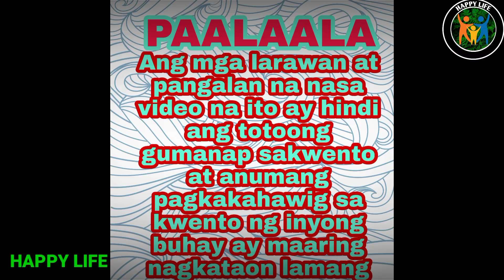"Pangmatagalang kagalakan o pansamantalang karangyaan"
Isa na namang kwento ang magbibigay na naman ng inspirasyon sa atin.

Ito po ay kwento ng isang ina na dahil sa marami na siyang anak ay ipinagbili niya ang bagong silang niyang sanggol

Sa bandang huli ay pinagsisihan niya ito.Alamin natin kung baki

Sa  mga nagnanais po na mag subscribed sa aking channel at kailangan pa na mag sign in.Punta po kayo sa You tube type ROA GAMING hanapin nyo nalang po yung channel ko HAPPY LIFE
Salamat po sa inyong pagsuporta sa aking munting channel.